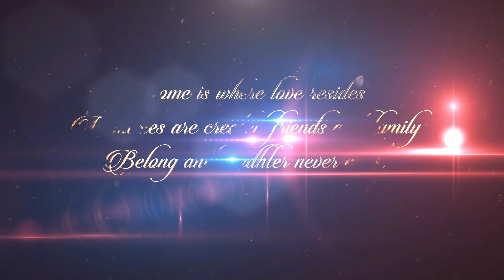House Warming Invitation for After Effects 2022||Project35||@RB MANTRA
EDIUS - PREMIERE PRO & AFTER EFFECTS READY TO USE WEDDING PROJECT

In this video, We are explaining Adobe Premiere Pro & Adobe After Effects Tutorial for Beginners. Please do watch the complete video for in-depth information.

NEW EDIUS X, 9,8 Wedding Project - 2022 | Edius Dongle Data - What is New Tutorial in Hindi
Apply New Management System for Easy, Quick and Effectively use of projects
* Alphabet Project
* Use Coding for Every Project
* Rename All Sequence as Project name
* Remove unnecessary Folder
* Delete Duplicate Project
* Convert video files as best formate & quality
* New 3D Effects

EDIUS X
Readymade Project - Support Edius 9, Edius 8 and Edius 7

Edius Wedding Project - - Songs Project
- Titles Project
- High lights Project
- Invitation (Save Date)
- Pre Wedding
- Birthday
- Vidhi Online
- 3D Effects
- Drag & Drop FX
- Hindi Calligraphy FX with with After Effects CC Project include - Title, Invitation, Studio Logo etc.
Free Update for 12 Months
Free - Online Full Support
Free - Training Tutorial
Data- 1200 GB
Projects- 800
Effects - 2200

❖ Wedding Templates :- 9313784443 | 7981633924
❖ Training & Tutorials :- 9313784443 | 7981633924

Wedding Dongle Data Available :
* Edius X :
* Premiere Pro :
* Final Cut Pro X :
* Highlights Projects
* Birthday Project
* Online Vidhi (Vidhi) Projects
* Teaser Projects

* Title Project
* Intro Gallery
* Invitation
* Studio Logo
* Kids Birthday
* Love Animation
* Cinematic Title Fx
* Broadcast Pack
* News Intro Project
* Breaking News Template
* Lower Third Presets

.DATA.
EDIUS + AFTER EFFECT = 1200 GB DATA
PREMIERE + AFTER EFFECT = 800 GB DATA

.Free UPDATE and SUPPORT .
🌐 Best Technical Service Support
🎛 Complete Installation & Setting Process
🎬 Free Projects & Effects Updates

.RRICE.
💸  RRICE ONLY RS- 6999/-  BASIC
💸  RRICE ONLY RS- 9999/-  PRO

Rb Mantra Adcom : Wedding Project Developer, Training Course and Video Tutorial